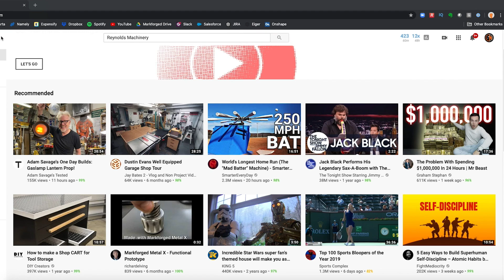How much money my YouTube channel made // 2019 Recap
I want to "lift the curtain" and bring you behind the scenes to show you just how much money my small(ish) YouTube channel made in 2019.  I am NOT doing this in an effort to show off or gloat - I wanted to do this video for anyone who is curious about YouTube or if you're thinking about starting a YouTube channel in 2020.  I realize that this topic can be uncomfortable for many content creators (especially if they are making a ton of money) but I'm choosing to share anyways.

There are a few YouTuber's out there who share their earnings and I'm always fascinated with how it all works.  Well, it's time for me to return the favor and share the income breakdown of my small channel.  I hope you find the information useful or interesting.  I'd love to hear what you think!  Feedback is always appreciated and encouraged.